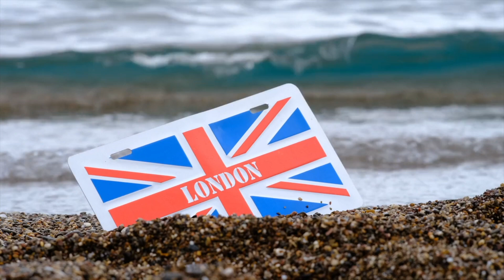Last Cyberpunk in Town ft Dario Polvara - Londra chiama (il punk è morto)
Appena tornato Londra, dove non ero mai stato. Nonostante ciò, ho sempre avuto un legame molto speciale con questa città, cardine fondamentale del punk e della mia cultura musicale. Dopo la visita a Camden Town, trasformata in bancarelle mainstream e negozi firmati, ho avuto la risposta ad un'annosa domanda che mi ha sempre crucciato: Avevano ragione gli Exploited a cantare PUNK'S NOT DEAD o i Crass con PUNK IS DEAD.
Ebbene si, avevano ragione i Crass

Just returned to London, where I had never been. Despite this, I have always had a very special bond with this city, a fundamental cornerstone of punk and my musical culture. After the visit to Camden Town, transformed into mainstream stalls and designer shops, I had the answer to an age-old question that has always bothered me: Were the Exploited right to sing PUNK'S NOT DEAD or Crass with PUNK IS DEAD.
Well yes, Crass were right

LONDRA CHIAMA
UN SACCO DI SOLDI
LONDRA CHIAMA
MODA GIOVANILE
LONDRA CHIAMA
LE IDEE SONO MORTE
LONDRA CHIAMA
STIAMO ANNEGANDO

IL PUNK E’ MORTO
IN QUELLE BANCARELLE
NEI NEGOZI FIRMATI
NON E’ PIU’ UN’IDEA
E IO STO PIANGENDO

LONDRA CHIAMA
SOS

NO FUTURE
REALLY NO FUTURE

E’ MORTO

OH PUNK IS DEAD

LONDRA CHIAMA
SOS

GOODBYE LONDON